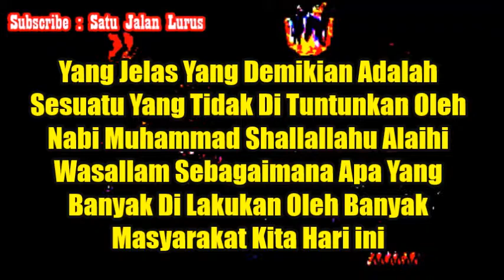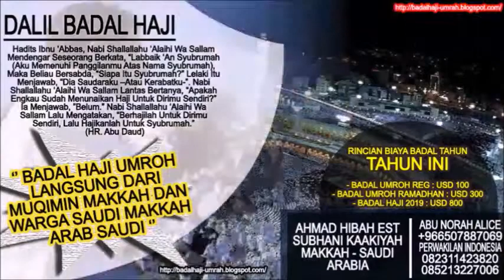Komando Do'a Sholat Tarawih - Ustadz Afifi Abdul Wadud ( Satu Jalan Lurus )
Silahkan Hubungi :
IG : asadussahra IG : umrohekspansi